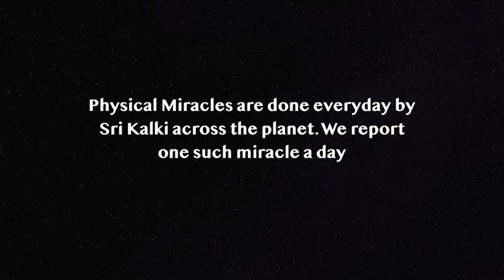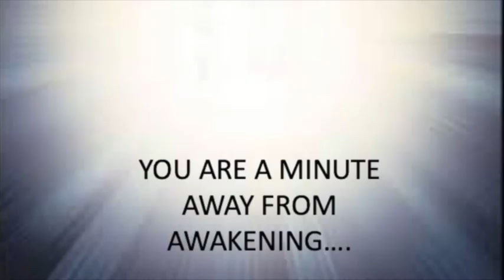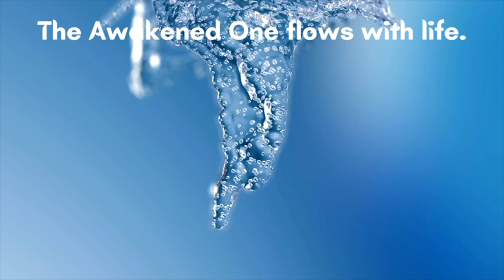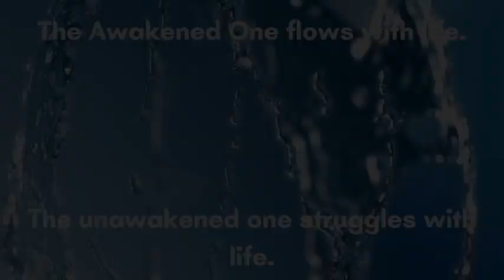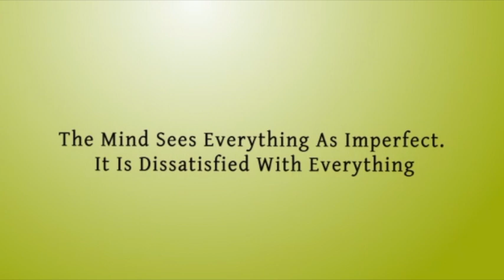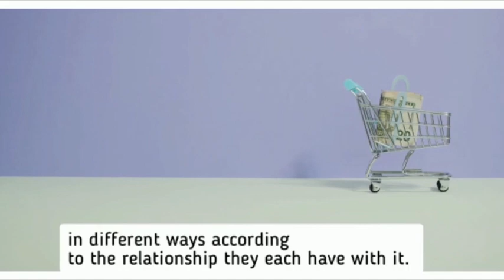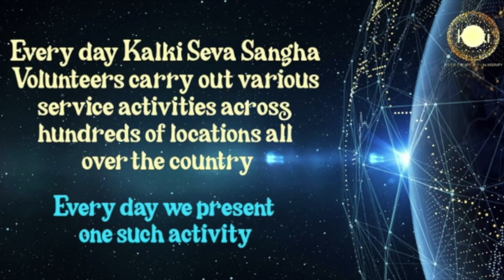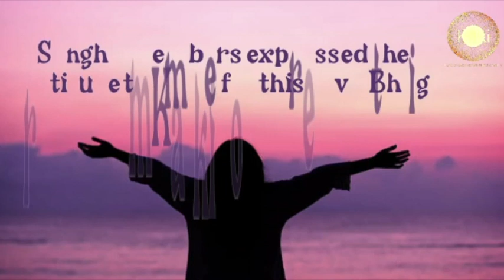Kalki Dharma #84 (The Way) 1989...